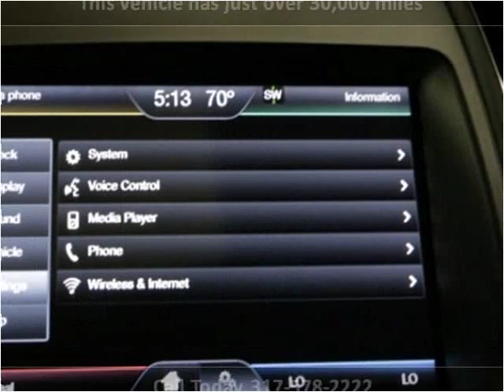2013 Ford Taurus Used Cars Fishers IN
This 2013 Ford Taurus is available from Unlimited Motors.